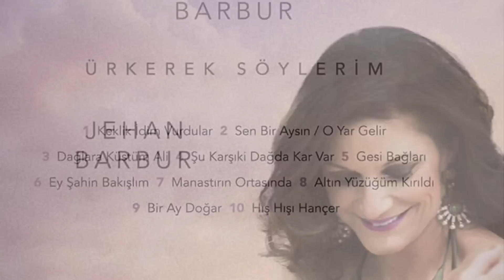Jehan Barbur - Ürkerek Söylerim (albüm tanıtımı)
Jehan Barbur 'un 7. Solo albümü " Ürkerek Söylerim" 11 Mart'ta müzik marketlerde, 15 Mart'ta tüm dijital platformlarda yayında..

Yapım: Ada Müzik
Prodüktör: Jehan  Barbur
Kayıt & Miks: Sinan Sakızlı, Hayyam Stüdyoları Kayıt Asistanı: Ceylan Akçar
Mastering: Evren Arkman

Jehan Barbur, ilk defa kendine ait olmayan şarkılar seslendirdiği,  daha ziyade yorumcu kimliğinin ön planda olduğu bir albümle karşımıza çıkıyor. “Çocukluğunda, yüreğine dokunmuş,  ezgi ve sözlerine özellikle önem atfettiği” türküleri seçerek bu albümü yaptığını belirten sanatçı, albümde on türkü seslendirdi.

Bu albümde; Keklik İdim Vurdular, Dağlara Küstüm Ali, Sen Bir Aysın-O Yar Gelir, Şu Karşıki Dağda Kar Var, Gesi Bağları, Ey Şahin Bakışlım, Manastırın Ortasında, Altın Yüzüğüm Kırıldı, Bir Ay Doğar ve Hış Hışı Hançer türkülerine yer veren sanatçı, her şarkıda farklı müzisyen ve aranjörlerle çalıştı. Çağrı Sertel, Eylül Biçer, Emir Altuğ Karakaya, Cenk Erdoğan,  Evrim Tüzün, Onur Başkurt ve Kemal Evrim Aslan’ın aranjör olarak isimlerinin olduğu bu albümde her şarkı farklı bir tatla yeniden yorumlandı.

Jehan Barbur, yıllardan beri süre gelen ve herkesin hayatında farklı bir hatırası ve etkisi olan bu türküleri, yeniden yorumlarken, geleneklerine saygıda kusur etmemeye özen gösterdiğinden, albümün adını “Ürkerek Söylerim” koydu.